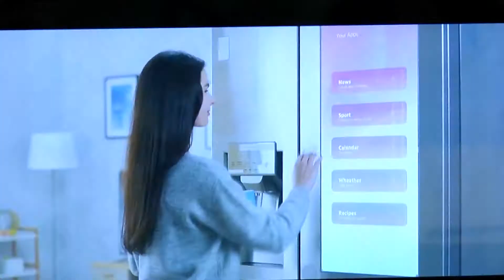Alicante será sede de la Inteligencia Artificial europea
Alicante será sede de centro europeo de investigación inteligencia artificial. Este martes se ha decidido en Vancouver, Canadá, la opción de la capital alicantina como centro de operaciones de los centros de referencia en investigación en Inteligencia Artificial en Europa, que estará conectado a casi una veintena de centros en once países europeos bajo la red europea de excelencia de investigación en IA (ELLIS, Laboratorio Europeo de Aprendizaje y Sistemas Inteligentes).